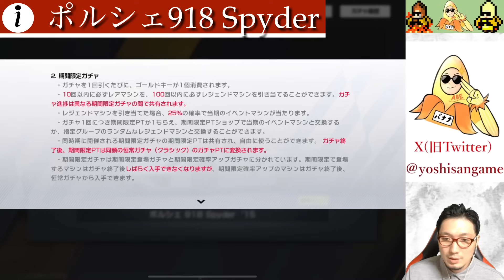期間限定マシンは引くべき？悩んでる方の為に独自解説していきます！【レーシングマスター】@yoshisangame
​⁠ ​⁠今なら間に合う！期間限定マシン！ポルシェ918Spyder！
現環境最速マシンになっているのでぜひゲットしましょう！
初心者さんにも役に立つ内容になっています！